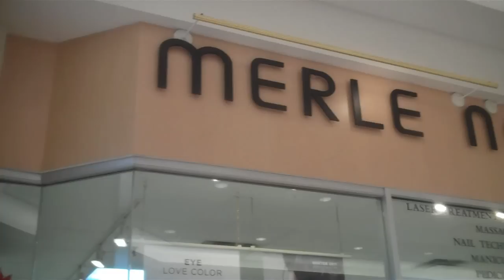Welcome to Merle Norman & Day Spa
Merle Norman & Day Spa in Fredericton, New Brunswick Canada. Watch as Paula Breckon and and Trevor Doyle from Capital FM 106.9 visit Merle Norman & Day Spa in Fredericton New Brunswick.